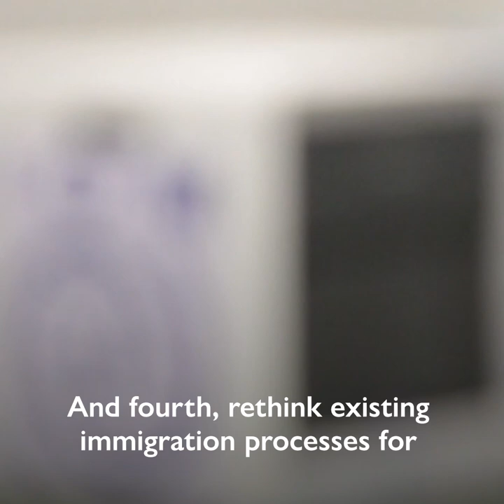Impacts of COVID-19 on Immigration and Visa Systems’